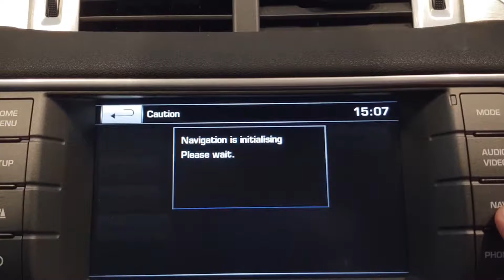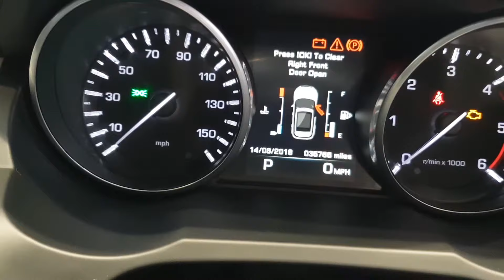Evoque Kahn Edition